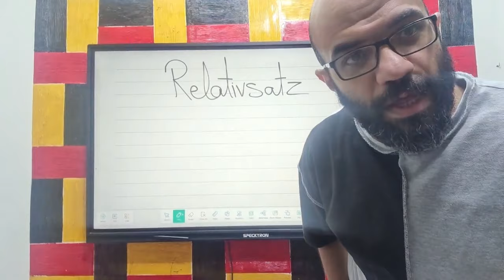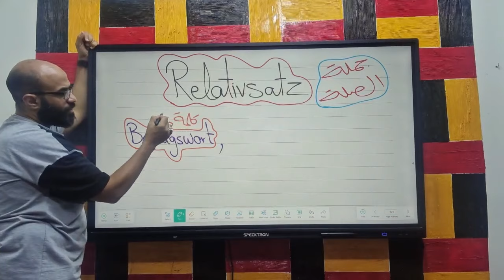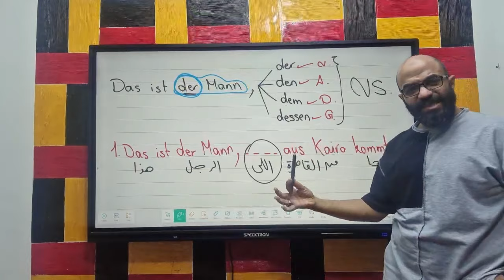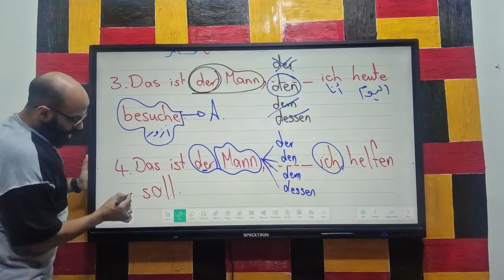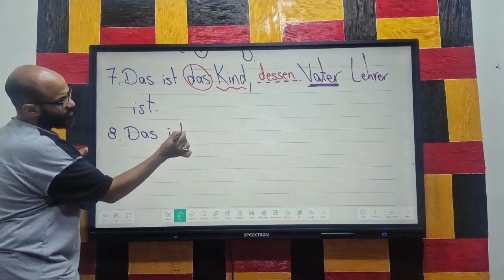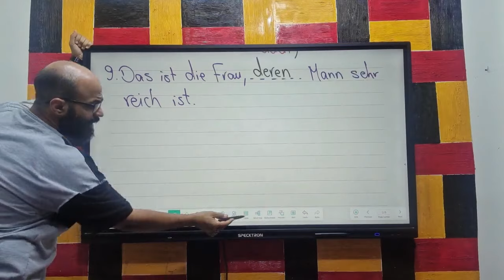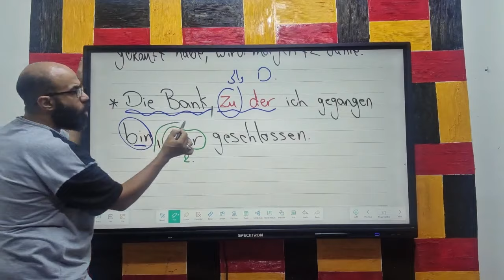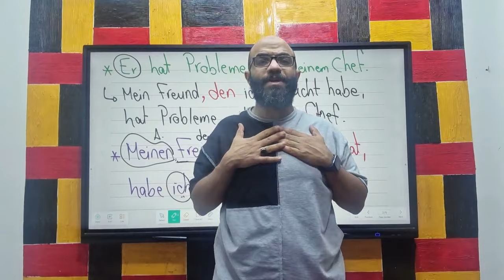لايف الخميس ٢٠٢٤/١٠/٢ على تيكتوك وشرح جملة الصلة Relativsatz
للسؤال عن تفاصيل كورسات الأونلاين برجاء التواصل واتساب على